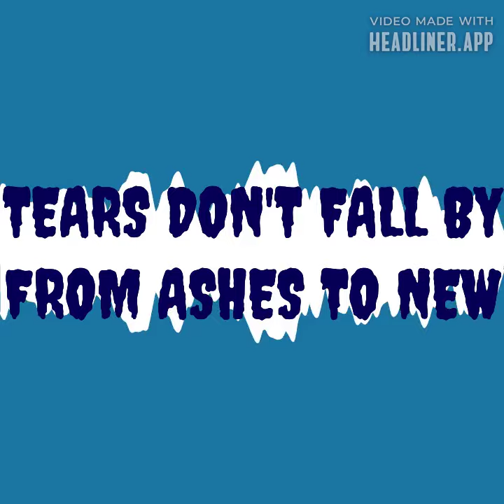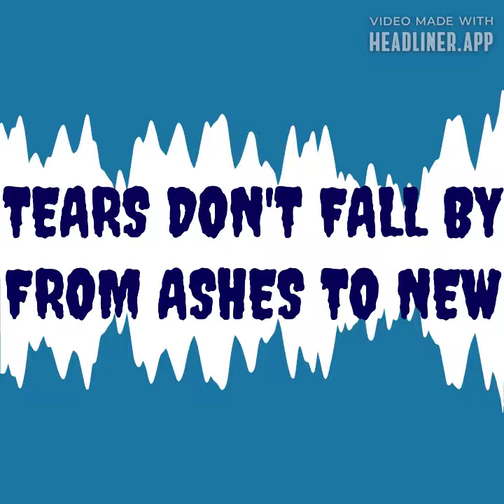TEARS DON'T FALL SONG BY FROM ASHES TO NEW FROM THE QUARANTINE CHRONICLES VOLUME 3 ALBUM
This TEARS DON'T FALL digital musical heavy metal rock single song track By FROM ASHES TO NEW, along with this QUARANTINE CHRONICLES VOLUME 3 digital musical heavy metal rock song album, along with all of the other digital musical heavy metal rock song albums By FROM ASHES TO NEW, can be heard and can be purchased at the Official Bandcamp

To purchase From Ashes To New Blackout rock song album,